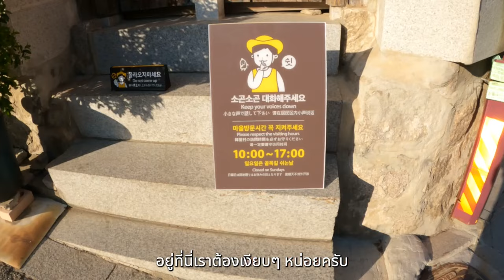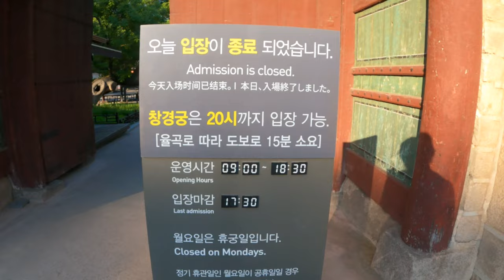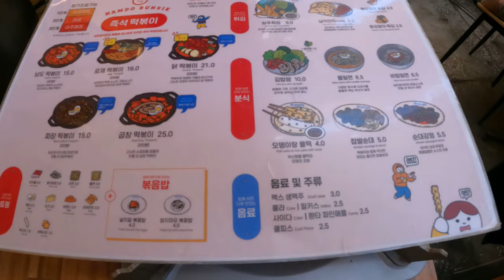🇰🇷 สาวฝรั้งพาเดินเล่นย่านเมืองเก่า ย่านปิ้งย่างและย่านคนจน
วันนี้เดินทั้งวัน แต่คุ้มจริง
- Bukchon เมืองเก่าเกาหลี
- Ikseondong ย่านปิ้งย่างเกาหลี
- Jongro 3ga ย่านน่าเที่ยวอาหารหลากหลาย